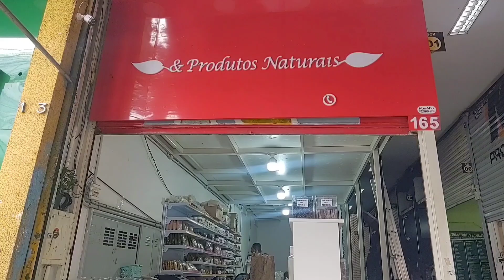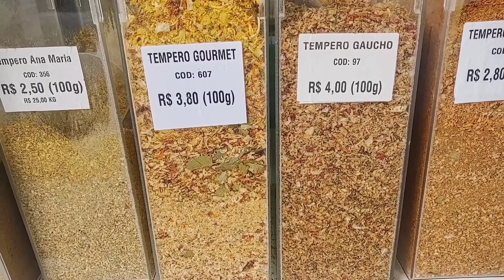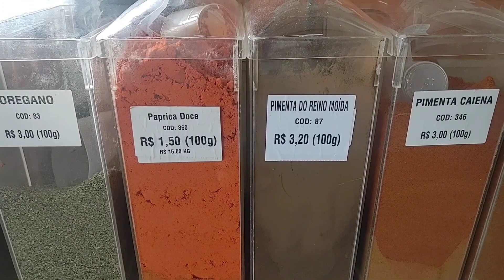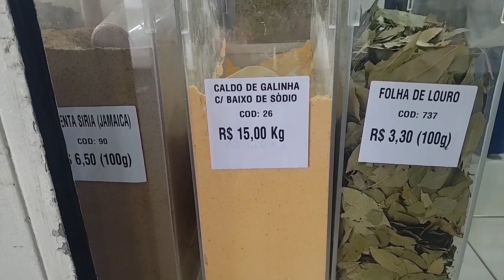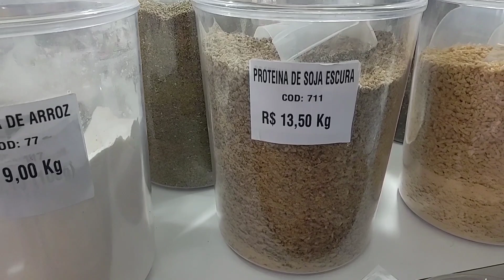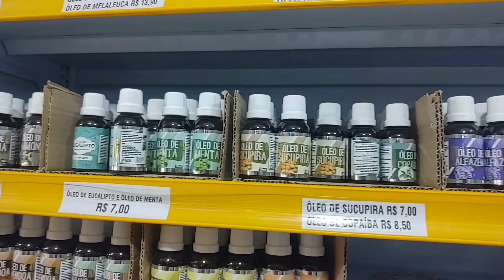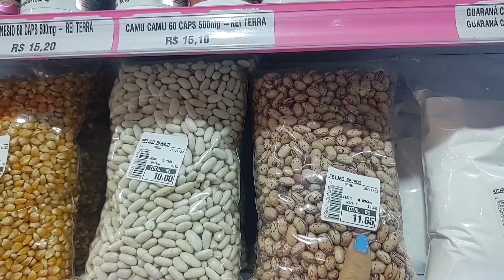LOJA DE TEMPERO BRÁS TUDO DE CONDIMENTOS , GRÃOS, CEREAIS E FRUTAS SECAS OUTROS PRODUTOS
LOJA TEMPERA BRÁS TUDO DE CONDIMENTOS TEMPEROS CEREAIS FARINHA FEIJÃO, FRUTAS SECAS, GRÃOS, ÓLEOS, VITAMINAS ENTRE OUTRAS COISAS
INSTAGRAM 👉 Temperabrás

das 7:00 as 16:00 horas
Sábado: das 07:00 as 14:00 horas

O VÍDEO DE HOJE E NA LOJA DE TEMPEROS QUE FICA NA RUA DOUTOR ALMEIDA LIMA, 165 BRÁS SÃO PAULO-SP LARGO DA CONCÓRDIA PRÓXIMO DA ESTAÇÃO DE METRÔ E TREM 🚆

SE VOCÊ GOSTA DESSES CONTEÚDO DICAS DE LOJAS TOUR PREÇOS DA REGIÃO DA 25 DE MARÇO DA AVENIDA VAUTIER BRÁS PARI CANINDÉ ENTRE OUTRAS REGIÕES ACHADINHOS PARA O LAR 🏡